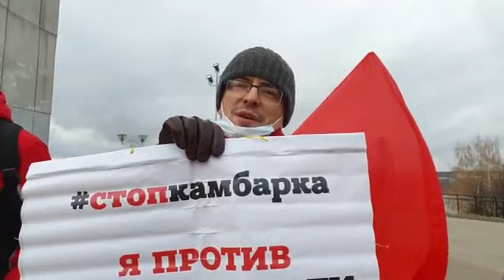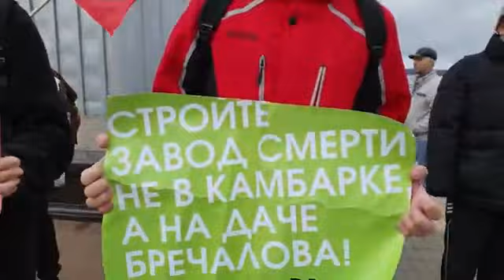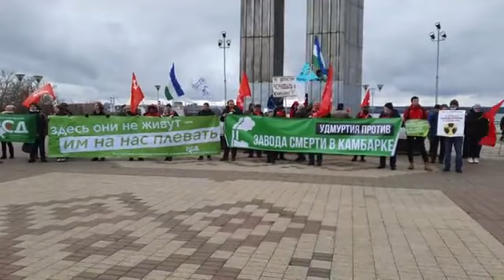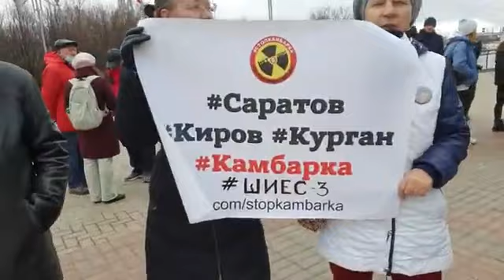Акция против завода смерти в Ижевске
Жители Ижевска сегодня вышли на пикет против завода смерти в Камбарке. Предприятие должны запустить в 2021 году.